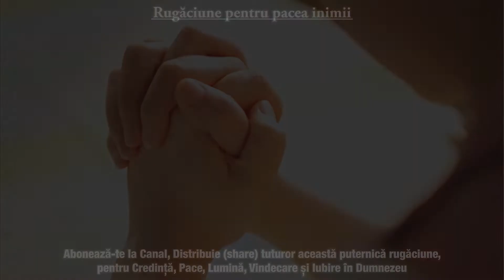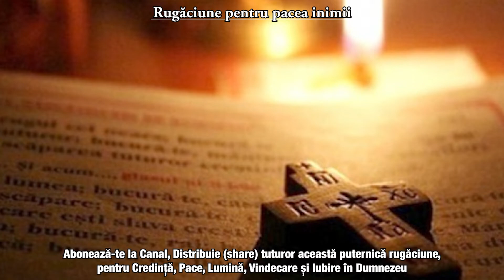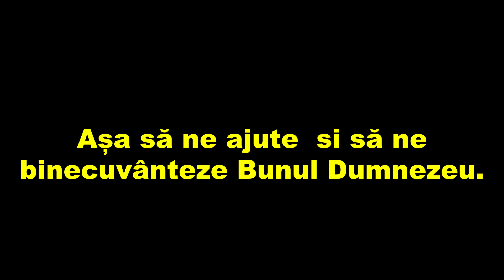RUGACIUNE PENTRU PACEA INIMII